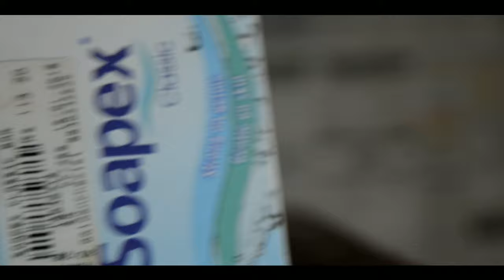Benzoyl Peroxide Gel Honest Review ! [ Hindi ]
| MY GEAR |

Pictures: Credit Google Free For Use Images